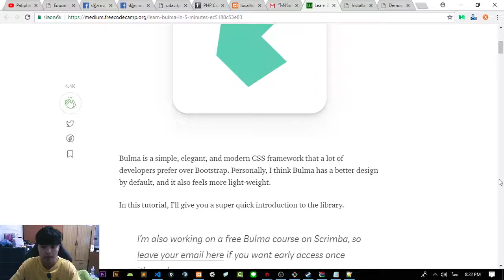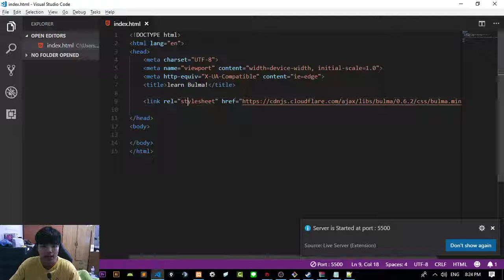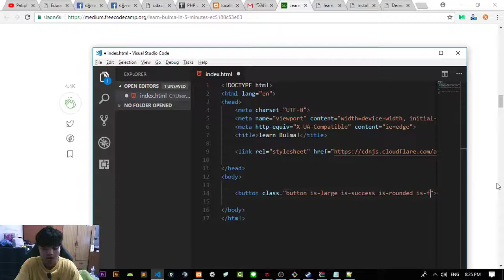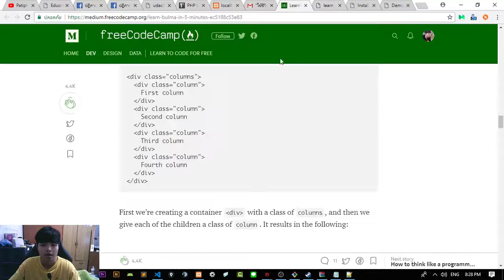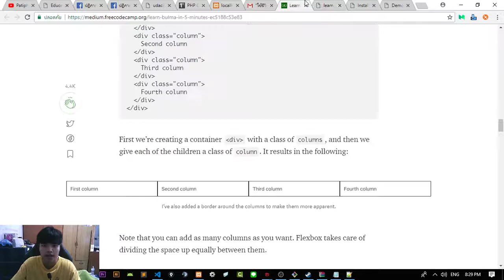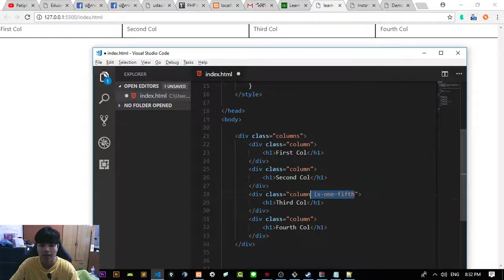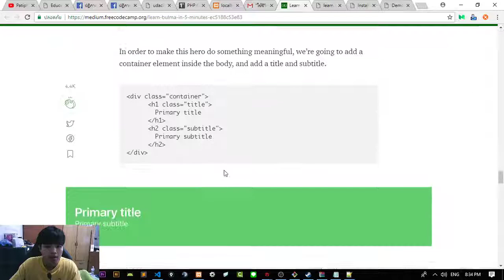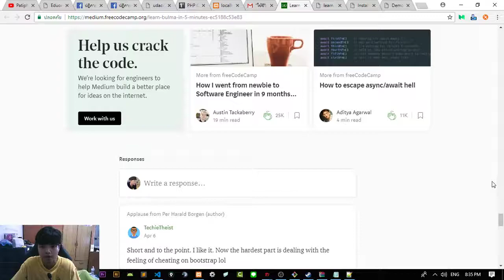เรียนรู้และรู้จัก Bulma CSS Framework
โดเมนเนม & โฮสต์ติ้ง โดย Ruk-Host